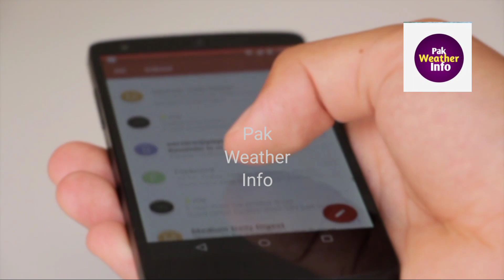KARACHI Expected Rains | Karachi Weather forecast | Weather update Today | pak weather info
In this vidio you will watch latest update of Karachi weather.

Pakistan monsoon
Punjab weather
Sindh weather
KPK weather
Balochistan weather
Today weather
Weathe report
weather Forecast
Today weather Forecast
Heavy rain
Extremely Heavy rain
Weather Forecast
Pak weather info
Local weather
Weather met
Pak weather live for you
weather for you
today weather Reports
Rains
Thunderstorms
Cold Wave
Monsoon
Winter

PICTURES VIDEOS CREDIT TO:
Google, pixabay, mixkit